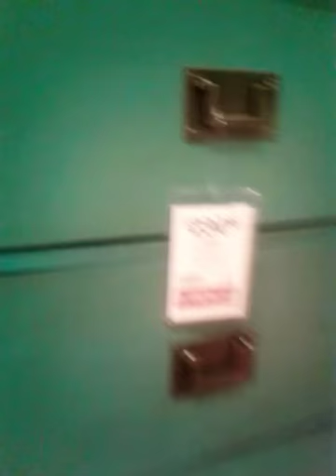January 29, 2018